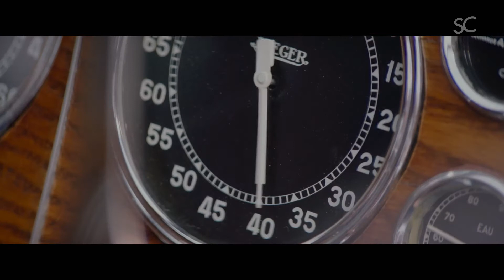La Gran Fuga (Overdrive) | Review | Opinión | Crítica | Reseña | #62 *Sin Spoilers*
La película de La Gran Fuga remite a muchas otras cintas de crimen y autos. Esta cinta reúne modelos clásicos verdaderamente hermosos y de muchas marcas. Una cinta pensada para los amantes de los automóviles. La película es protagonizada por Scott Eastwood, Freddie Thorp y Ana de Armas. ¿Qué opinamos de la película? ¡Aquí te decimos!